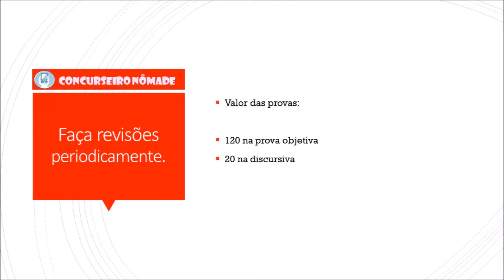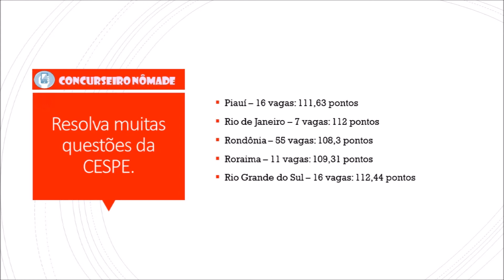Notas de corte concurso PRF 2019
Notas de corte concurso Policia Rodoviária Federal 2019.